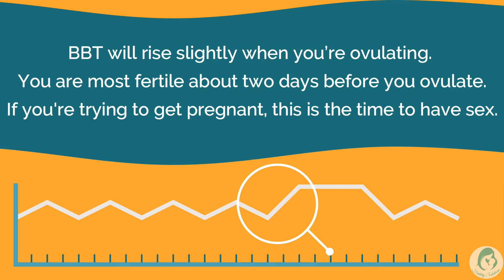How to calculate your BBT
Here’s what you need to do to accurately chart your BBT.

If you don’t already have a basal body temperature thermometer you can get one at your local pharmacy or even order it online. The packaging of the thermometer will say basal or fertility thermometer. Once you have your BBT thermometer there are a few simple guidelines to follow to get an accurate BBT chart. The closer you get to these ideals, the more reliable your chart will be.

    Take your temperature when you first wake up. It should be the first thing you do when you open your eyes and stay resting while you take it.
    Take your temperature at the same time each morning or as close to it as you possibly can. You can set an alarm if you need to. It’s
    important to note the time your temperature was taken.
    Try to take your temperature after a solid good nights sleep. Choose a regular time when you’re likely to have been sleeping for a few hours.
    Take your temperature the same way every day. Most women prefer to take it orally but vaginally is also okay. Just be consistent.

Those are the basics to get a reliable BBT measurement. If you miss a day or two or you don’t have ideal conditions from time to time
the BBT chart can usually still interpret your pattern but it’s best to follow the guidelines as close as you can. For the most accuracy we recommend that you enter your BBT as soon as you take it. With this data you can pinpoint your ovulation date, evaluate your conception
chances and provide a reasonable date to test for pregnancy along with other insights about your cycle.